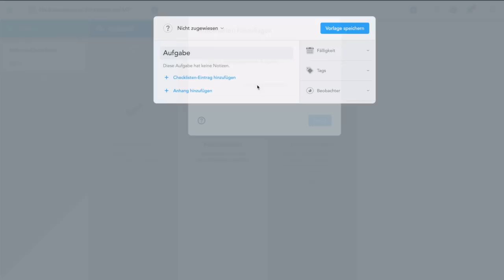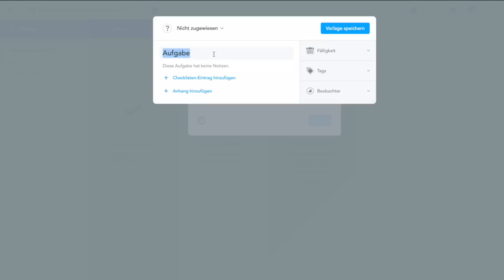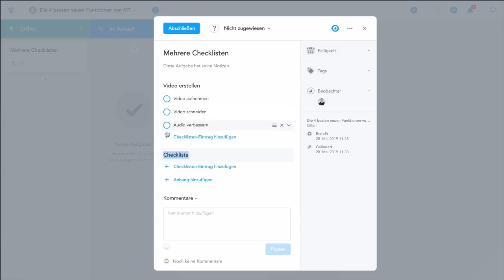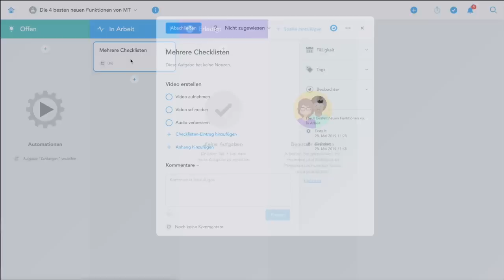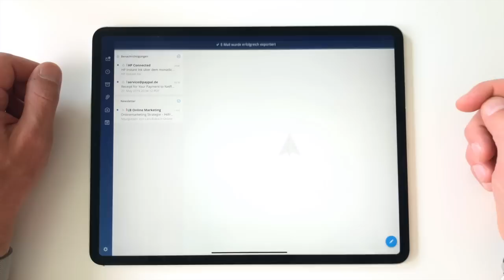Die 4 besten neuen Funktionen von MeisterTask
MeisterTask hat nicht nur ein neues Logo bekommen, auch hinter den Kulissen hat sich etwas getan. In diesem Video stelle ich Euch die vier wichtigsten und besten neuen Funktionen von MeisterTask vor.

1. Wiederkehrende Aufgaben in MeisterTask

Die wiederkehrenden Aufgaben gibt es ab der PRO Version von MeisterTask, also in der Bezahlversion. Eine wiederkehrende Aufgabe kann unter Automationen angelegt werden. Die Automationen findet man bei den Projekteinstellungen. Unter dem Reiter Automationen findet sich jetzt auch die Auswahl "Wiederkehrende Aufgabe" mit der man eine Vorlage erstellen kann. Nach dem Abspeichern der Vorlage wird im darauf folgenden Dialogfenster die Spalte und der Rhythmus der wiederkehrenden Aufgabe festgelegt.

2. Mehrere Checklisten in einer MeisterTask Aufgabe

Es ist nun auch möglich in MeisterTask eine Aufgabe mit mehreren Checklisten zu erstellen. Klickt man auf den Pfeil neben "Checkliste" erscheint nun zusätzlich die Option "Neue Checkliste". Dieses Feature steht Euch auch ab der PRO Version zur Verfügung.

3. Checklisten Automation

Checklisten können nun auch mit einer Automation zu einer Aufgabe hinzugefügt werden. Dazu wählt man bei den Automationen "Checkliste hinzufügen" und sucht eine zuvor abgespeicherte Checkliste aus. Wird jetzt eine Aufgabe in die Spalte mit dieser Automation hinzugefügt oder verschoben, bekommt sie automatisch die Checkliste zugewiesen. Auch dieses Feature steht ab der PRO Version zur Verfügung.

4. Spark Integration

MeisterTask bietet jetzt auch eine Integration mit meiner absoluten Lieblings E-Mail App Spark. Nun kann ich auf Knopfdruck E-Mails als Aufgaben exportieren und in das Projekt und die Spalte meiner Wahl einfügen.

Mein Fazit
Tolle neue Funktionen. Auf die wiederkehrenden Aufgaben haben wir lange gewartet, dazu die Möglichkeit mehrerer Checklisten und die Checklisten Automation. Killer-Feature ist für mich aber die Integration mit meiner Lieblings-E-Mail App Spark. Auch das neue Logo gefällt mir sehr gut. Thumbs up, MeisterTask! Ihr seid auf einem guten Weg.

Wenn Ihr Fragen zu MeisterTask und den Funktionen habt, dann schreibt mir eine E-Mail an oder schreibt hier in die Kommentare.

Ich wünsche Euch wieder mehr Zeit für die wirklich wichtigen Dinge im Leben.

könnt Ihr beim Erwerb der PRO Version von MeisterTask 15% sparen.

Einen kompletten MeisterTask Kurs findet Ihr in meiner MDD Selbstmanagement-Akademie.